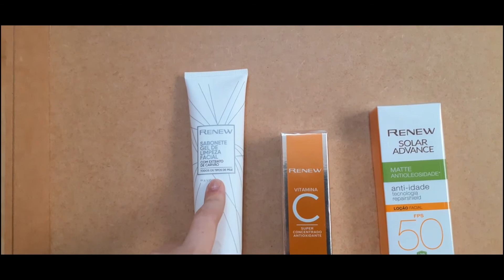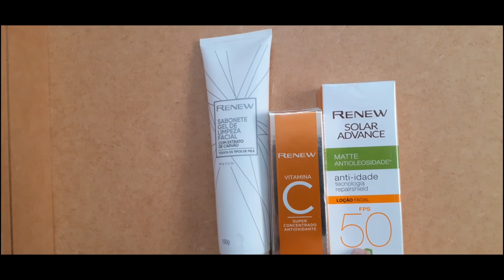Avon Renew Rotina Vitamina C Dia Todas as Idades (a partir dos 20 anos)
Nosso trabalho é levar informação e clareza para sua compras/vendas. Somos revendedores  @AvonBR   /  @naturabroficial   /  @O Boticario   e   @Embelleze Paixão pela Transformação de Vidas  desde 2008 e amamos as marcas, e assim como vocês temos muitas curiosidades sobre os produtos de todos os catálogos.

Então fizemos esse vídeo especial para você conhecer um pouco mais sobre os produtos.